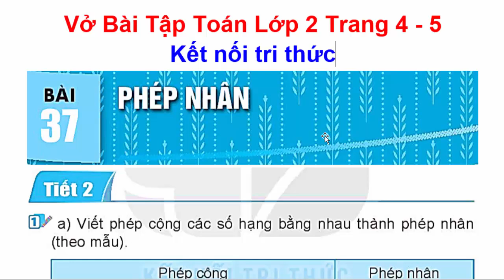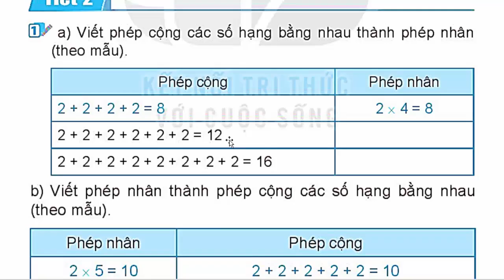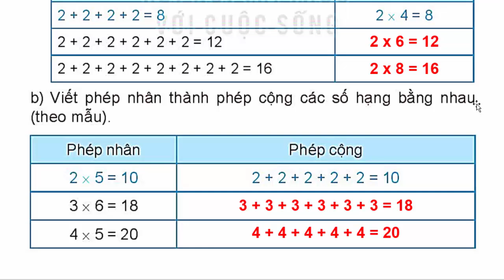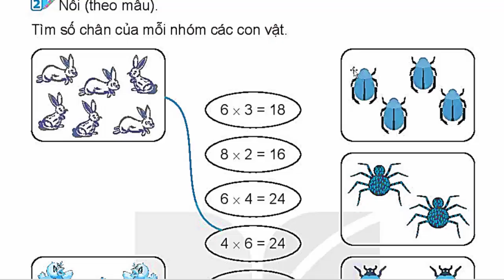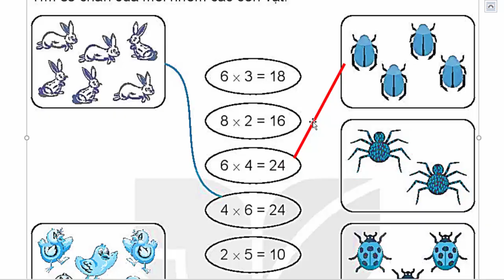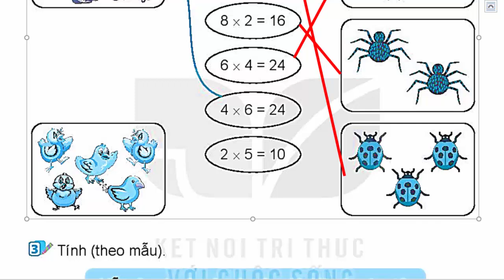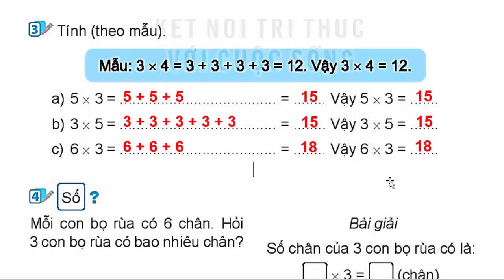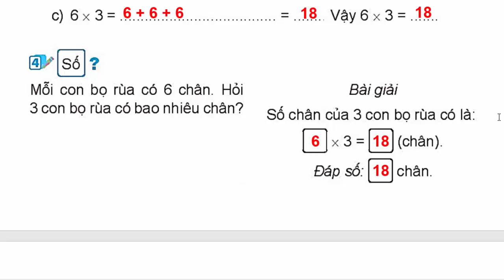Vở Bài Tập Toán Lớp 2 Bài 37 Tiết 2 | Phép Nhân | Trang 4 - 5 | Kết Nối Tri Thức